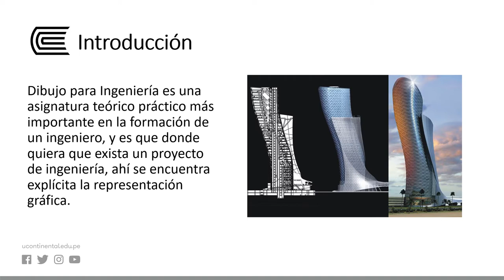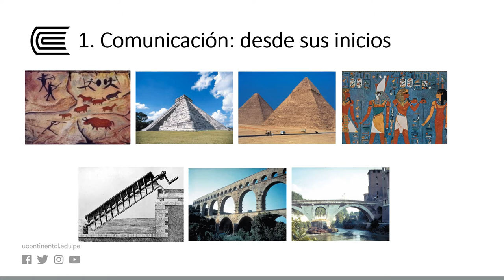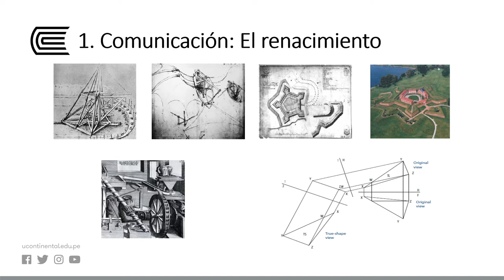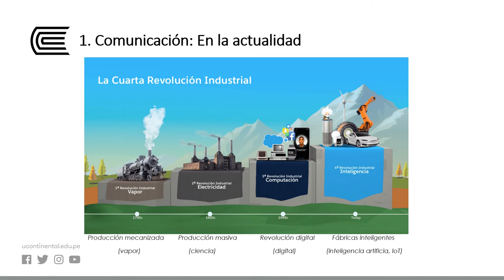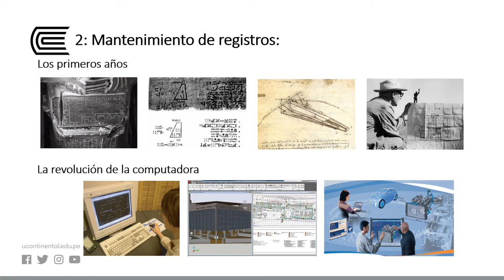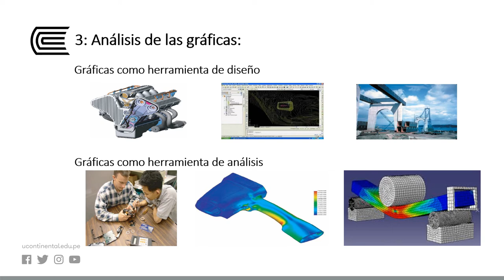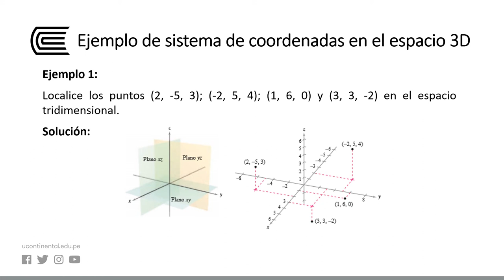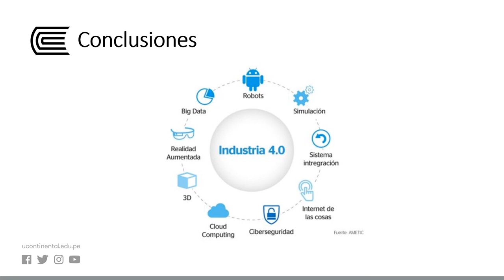Introducción a la comunicación gráfica en ingeniería